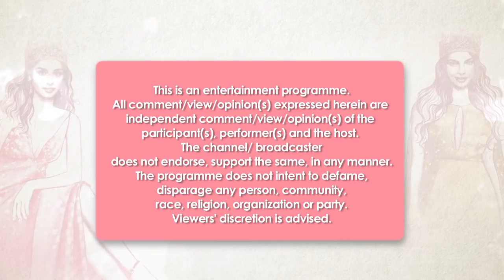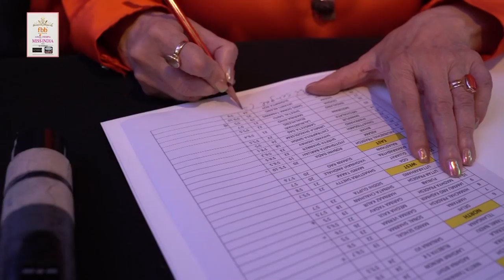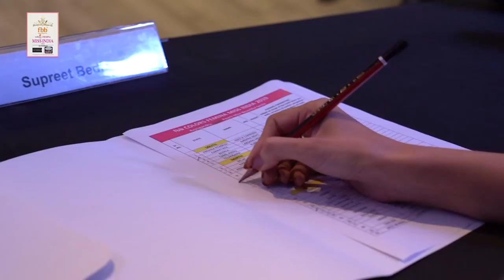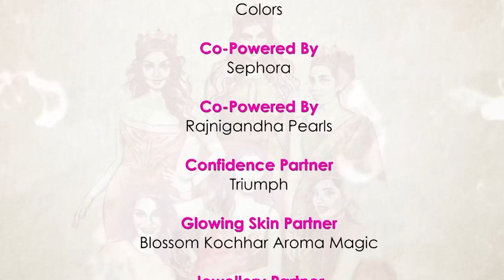Miss India 2019 - Episode 4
The state winners of fbb Colors Femina Miss India 2019 get a proper guidance about food and food habits. They set the stage with their glamourous walks and beautiful outfits. Check out this video to find out who all made it to the next level.